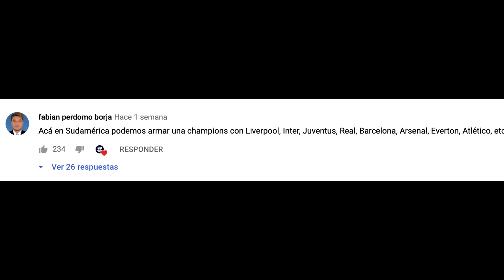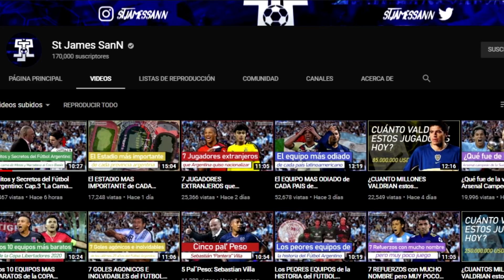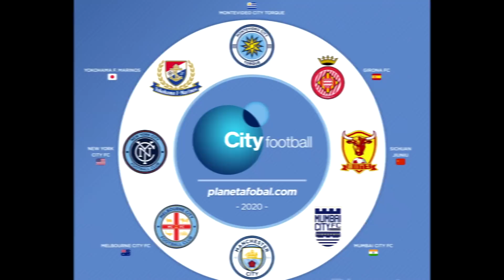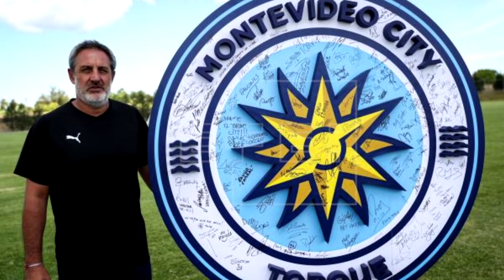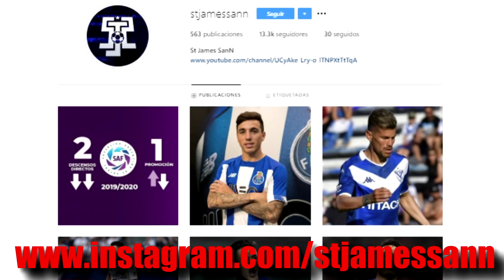La CHAMPIONS de AMÉRICA